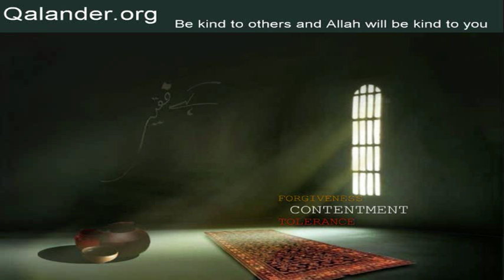Lecture 36 - Ilm kay maqaamat - 25-02-2007 - Lectures by Mr. Sarfraz A. Shah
Lecture 36 - Topic: Ilm kay maqaamat; Mushahidat, Wardaat aur Tasarrufat